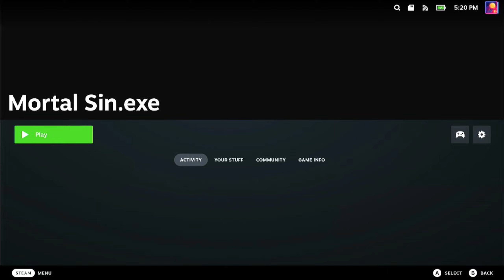Mortal Sin Steam Deck Gameplay